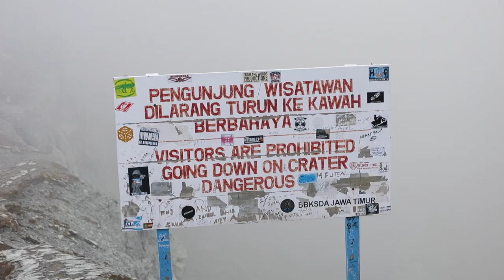ijen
This video is about ijen